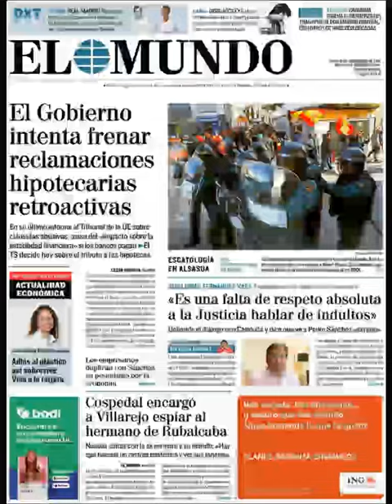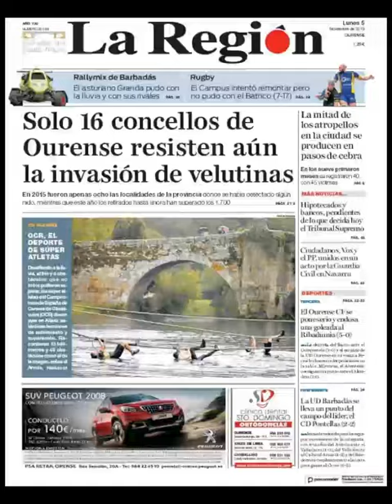Noticias Lunes 5 Noviembre 2018 Titulares Portadas Diarios Periódicos España Spain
Principales Titulares de Noticias en Portadas Diarios Periódicos Españoles del Lunes 5 de Noviembre de 2018 ¿Que le Parecio este día?